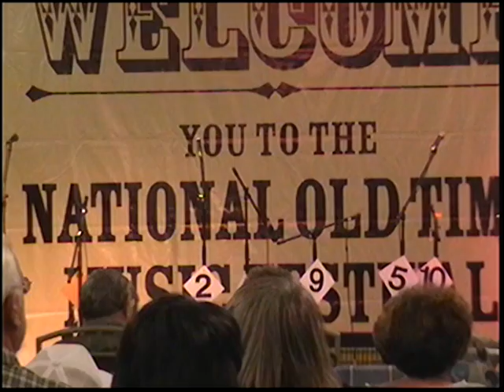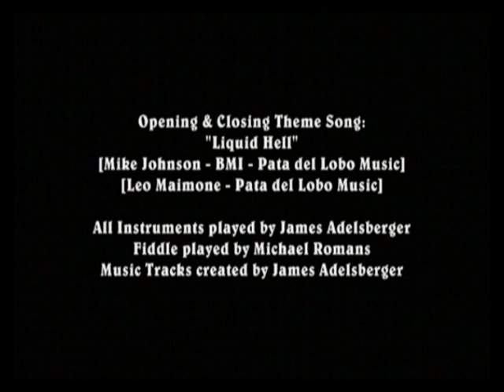Bill Lear's "Wee Willy" act * 5 September 2009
My bass playing, singing, comedian, friend, Bill Lear does one of his stand-up routines on the Main Stage at the 2009 Old Time Country Music Festival in LeMars, Iowa. I first met Bill at the 1999 Old Time Country Music Festival in Avoca, Iowa.